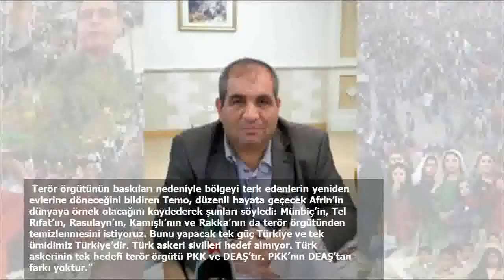Afrin'in güvenliğini onlar sağlayacak! Bin polis eğitilecek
Fırat Kalkanı bölgesinde yerel polis teşkilatı kuran ve yerel halkı eğiterek polis olarak göreve başlatan Türkiye, aynı şeyi Afrin'de de yapmak için harekete geçti. Zeytin Dalı ile huzura kavuşan bölgede halk evlerine kafileler halinde dönerken, güvenliği ise yakında tamamen Afrinli polisler sağlayacak. Geçtiğimiz günlerde Gaziantep’te yapılan Afrin Kurtuluş Kongresi’nde belirlenen 30 kişilik yerel mecliste yer alan ve Bağımsız Suriye Kürtleri Derneği’nin de başkanlığını yürüten Abdülaziz Temo, ilk etapta Afrinli bin kişinin Türkiye tarafından eğitileceğini ve bu polislerin bölgede görevlendirileceğini açıkladı.
 Abdülaziz Temo, “Afrin ilçe merkezinde kontrolün sağlanmasından sonra aşayişi gençler sağlayacak. Türkiye, 3-6 aylık bir sürede bin Afrinli'ye asayiş, güvenlik, emniyet eğitimi verecek. Eğitim tamamlandıktan sonra Afrin merkezi ve 300 üzerindeki köyü gerçek sahipleri koruyacak. Bu sürede boşluk oluşmaması için güvenliği Türk askeri sağlayacak. Türk askeri bizim kardeşlerimiz” dedi.
 Terör örgütünün baskıları nedeniyle bölgeyi terk edenlerin yeniden evlerine döneceğini bildiren Temo, düzenli hayata geçecek Afrin’in dünyaya örnek olacağını kaydederek şunları söyledi: Münbiç’in, Tel Rıfat’ın, Rasulayn’ın, Kamışlı’nın ve Rakka’nın da terör örgütünden temizlenmesini istiyoruz. Bunu yapacak tek güç Türkiye ve tek ümidimiz Türkiye’dir. Türk askeri sivilleri hedef almıyor. Türk askerinin tek hedefi terör örgütü PKK ve DEAŞ’tır. PKK’nın DEAŞ’tan farkı yoktur.”
 Türkiye daha önce Fırat Kalkanı bölgesinde yerel halkı eğitimden geçirerek polis teşkilatı oluşturmuştu. Cerablus Polis Merkezi'nin açılışı Gaziantep Valisi Ali Yerlikaya, İçişleri Bakanlığı Müsteşar Yardımcısı Vali Dr. Mehmet Tekinarslan, Emniyet Genel Müdürlüğü temsilcileri, İl Jandarma Komutanı Jandarma Albay Ömer Ersever, İl Emniyet Müdürü Erhan Gülveren, Cerablus Şehir Meclisi yöneticileri ve Özgür Suriye Ordusu komutan ve askerlerinin katılımıyla yapılmıştı.
 Şehir meclisi ve ÖSO askerlerinin "Bizim artık polis teşkilatımız olmalı. Bunun için Türkiye bize yardımcı olur mu? Diye talepte bulunduğunu bildiren Vali Yerlikaya, " Bu talebi Cumhurbaşkanımız Sayın Recep Tayyip Erdoğan'a ilettik. Kendileri de bu konuda bizlere talimat vererek çalışmalara başlamamıza vesile oldular. Bu kardeşlerimiz 5 hafta boyunca Mersin'de eğitim aldı. İnşallah bu kardeşlerimiz, Cerablus'un daha güvenli ve huzurlu bir yer olmasını sağlayacak." demişti...